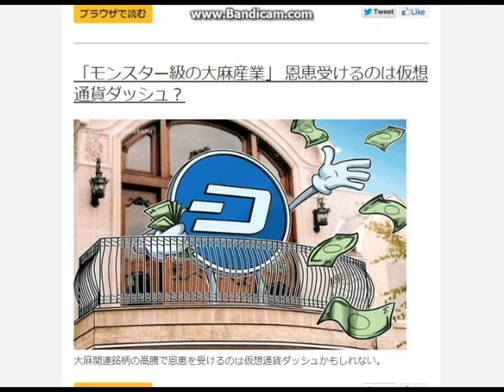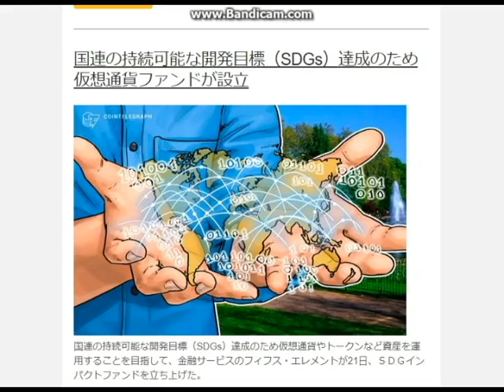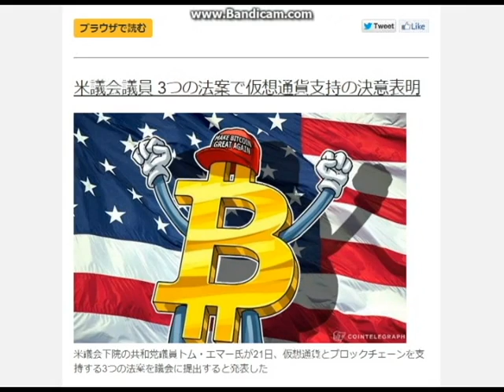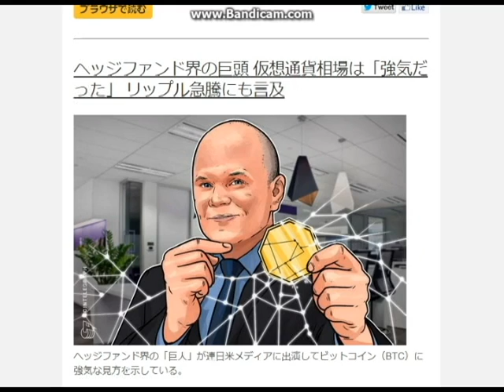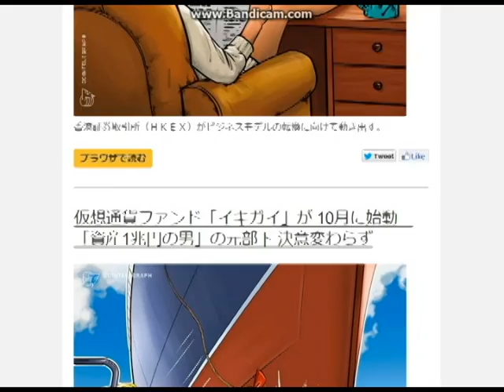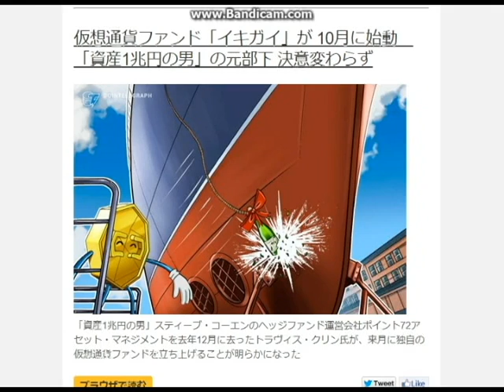【暗号通貨ニュースダイジェスト】その１：このままXRPが市場を支配するのか？